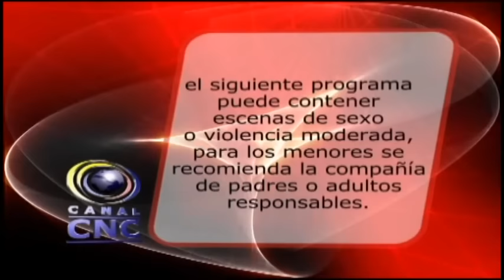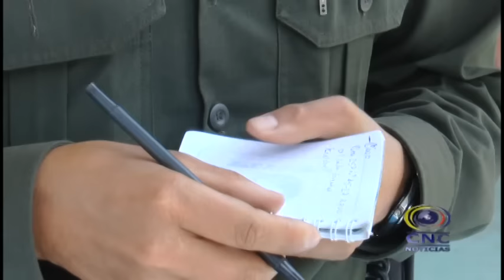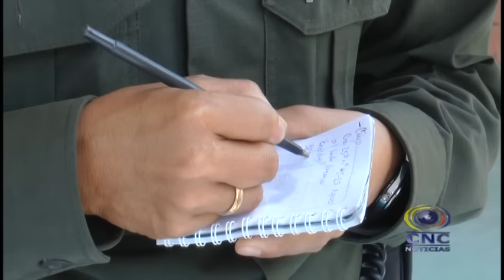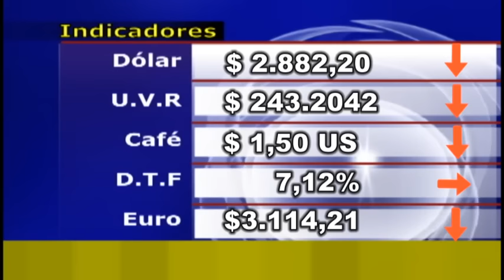CNC NOTICIAS TULUÁ FEBRERO 3 DEL 2017 SEGUNDA EMISIÓN 8:00 PM